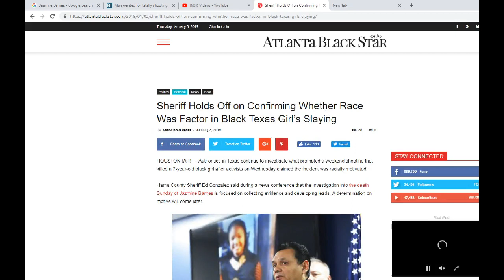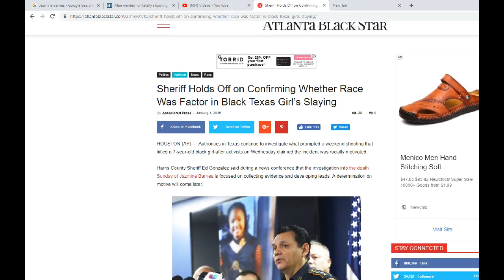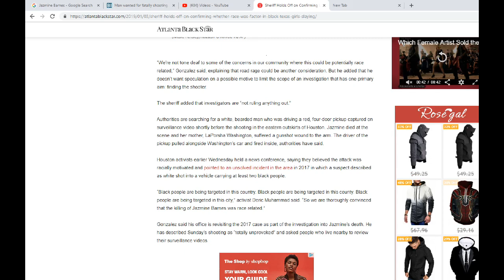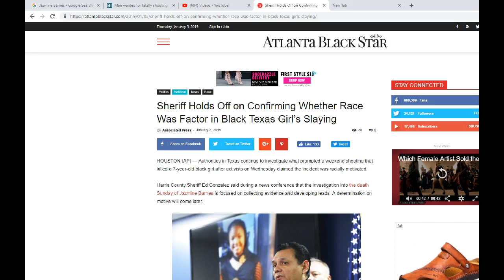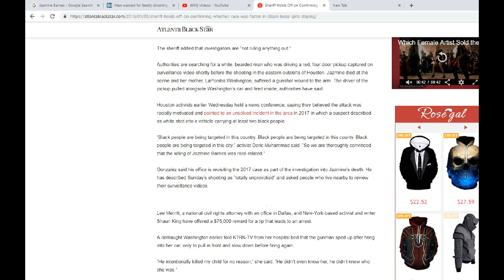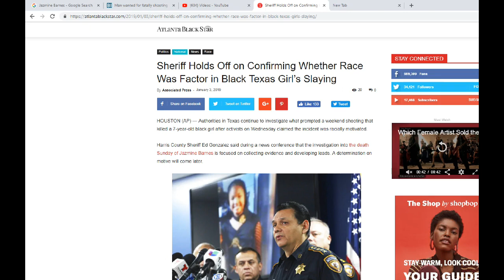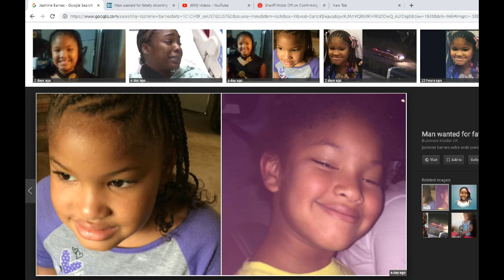JAZMINE BARNES FAMILY PRESS CONFERENCE